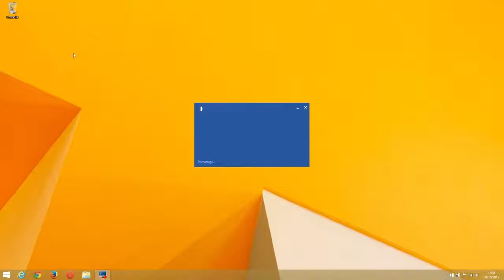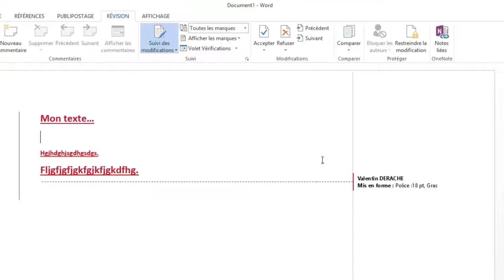Word Suivi des modifications